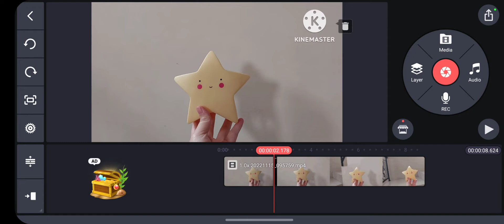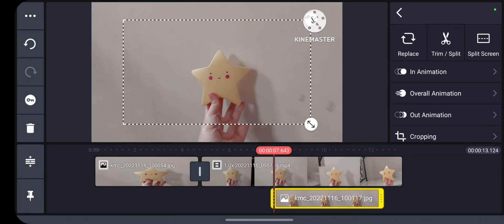How To Put Screenshots Of Video In Kinemaster Android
Hello everyone!

thank you for click this video. Today, I will show you How To Put Screenshots Of Video In Kinemaster Android.